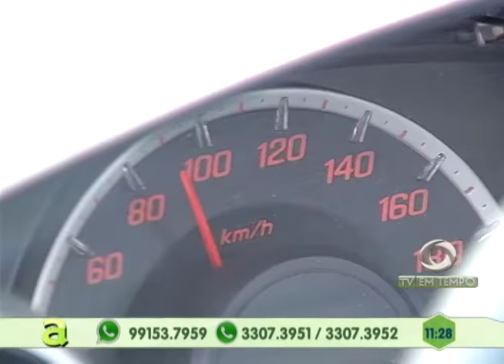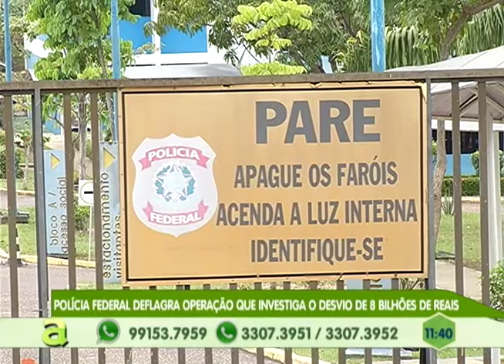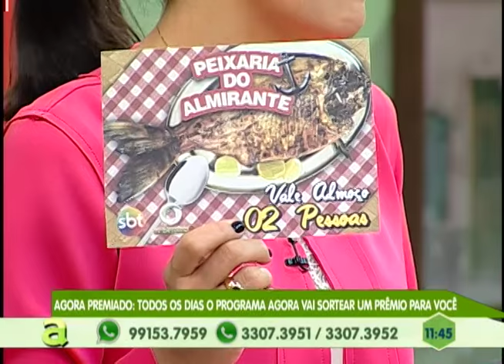Engenheiro é Atropelado e Arremessado de Viaduto em Manaus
03º BLOCO AGORA 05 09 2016 - Engenheiro é Atropelado e Arremessado de Viaduto em Manaus